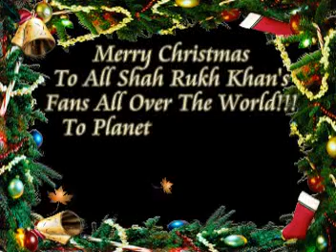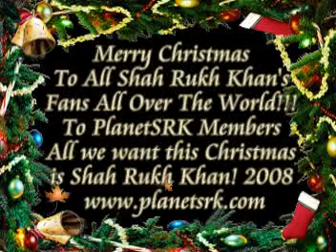Shah Rukh All We Want This Christmas Is You!!!!